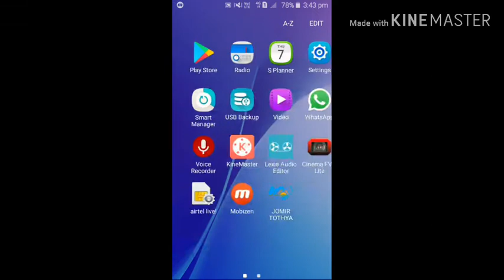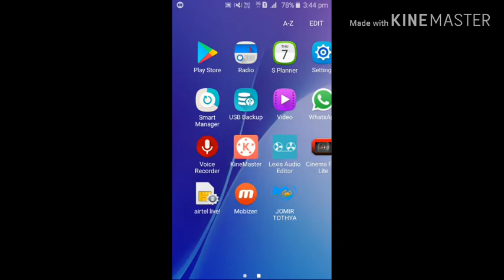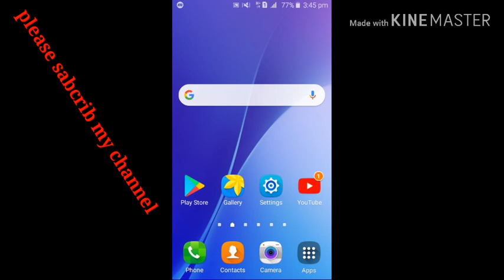Free fire lag fix 1gb Ram/hoting gfx tool for pubg /tech hakim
Free fire lag fix 1gb Ram/hoting problem solved

Abaut the video

amar ai video te kicu 2ti settings tule dorlam apnar mobile jodi lag kore otoba hang kor otoba gorom hoya jai tahole ai 2ti option open korle tahole apnar problem solved hobe

my video tag. ...

Haw to free fair lag and hoting problem solved, no hotin, gow to fix an overheated phone, why does my phone get hot so fast, why is my phone overheating so quickly, android phone overheating, why is my phone hot and losing battery, phone gets hot and drains battery, phone overheating while playing games, samsung phone overheating Samsung Galaxy j2 lag problem fixed, mobile hoting solution, Android mobile hoting problem solved,tech hakim